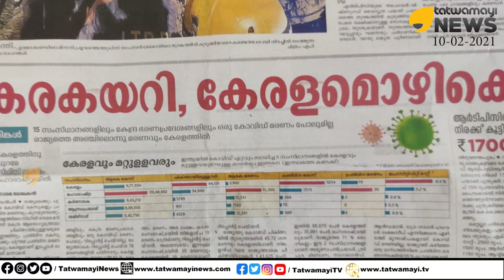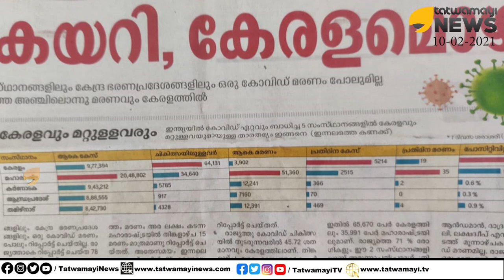പറയാനുള്ളത് പറയാതെ വയ്യ... കോവിഡ് കേരളം, സ്ഥിതി ഇതാണ് | COVID 19